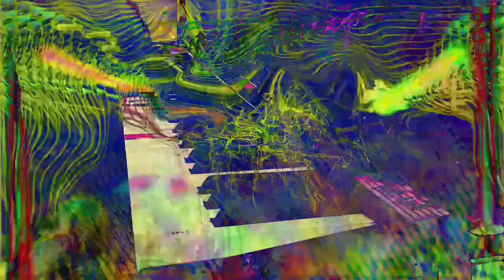Forms of sound made real from beyond all voids of nothingness - Structure without structure manifest